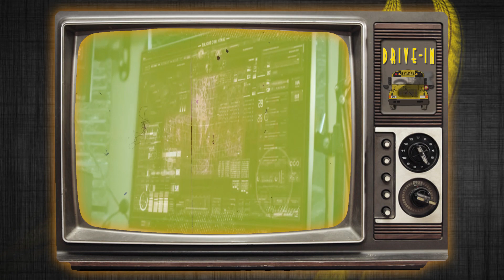Snow Monster vs Ice Shark -- DRIVE-IN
Welcome to the land of ice and terrible monsters! We're heading into the cold unknown and chasing down a furry creature in Snow Monster vs Ice Shark! (More like Snow Monster and Some Sharks Are There.)

Originally released in China as "Even Monsters Fall For Beauties" or "Snow Monster," this film debuted in 2019 and was directed by Huang He.

Facebook.com/MustardBus
Twitter.com/Mustard_Bus

We understand the overlays are annoying, but the powers that be decided not to honor the concept of fair use and we had to make some compromises to get this episode out to you. We appreciate your understanding.